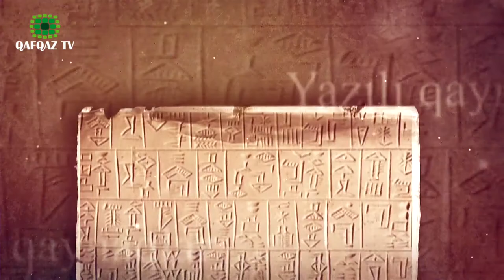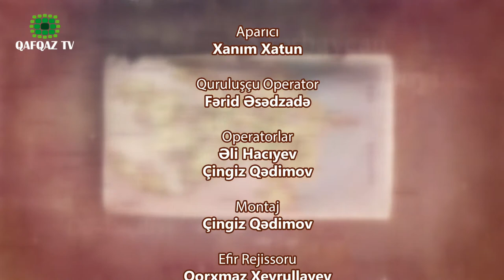Keçmişə Baxış - 2ci buraxılış ( © Qafqaz TV )